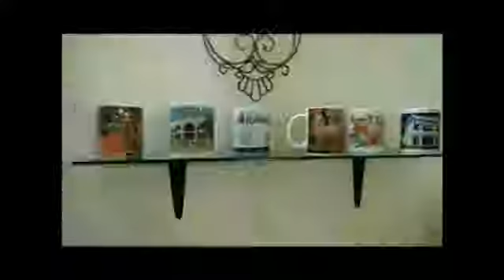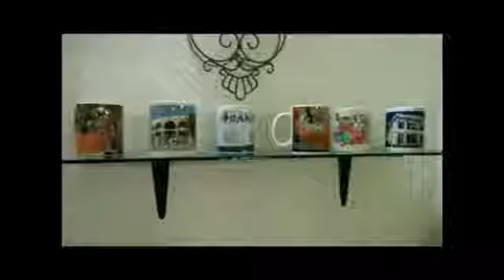TSCANAL presenta MITOS Y REALIDADES EN LA MEDICINA